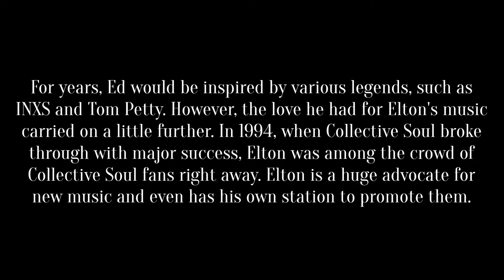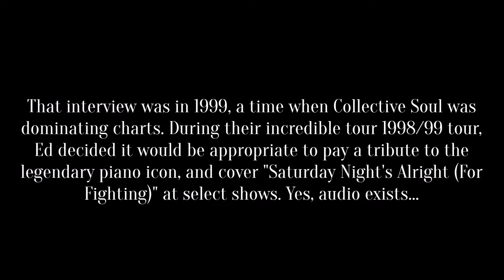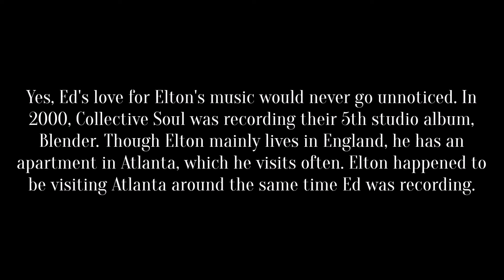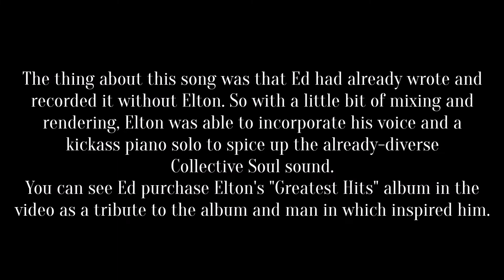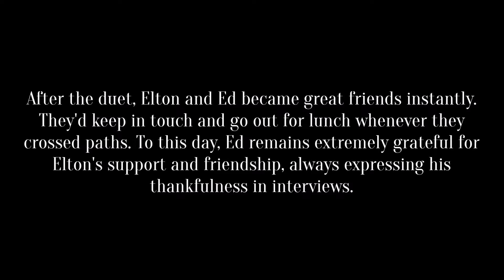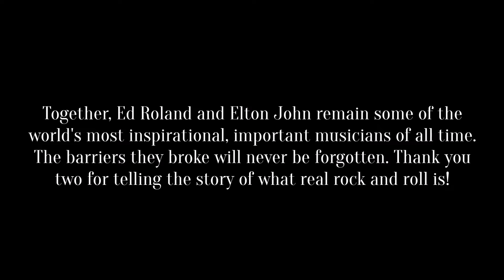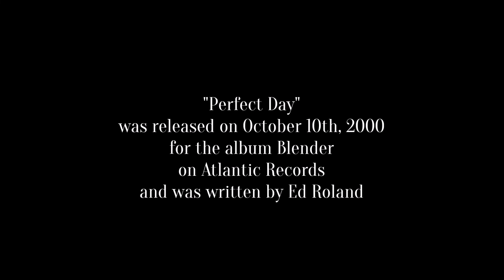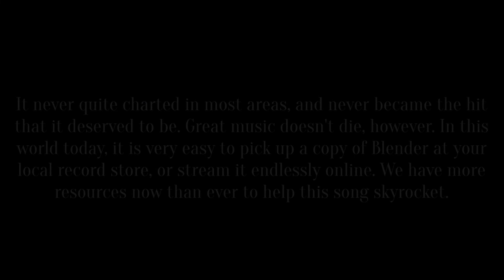(Collective Soul) Ed Roland's Connection to Elton John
Ed Roland, the singer and main songwriter of the Atlanta rock and roll band, Collective Soul, has a very unique connection to the 70s piano and glam rock icon Elton John! See this video for the full explanation of these two's awesome friendship, and incredible details on their duet together, "Perfect Day". An exclusive clip of Collective Soul covering "Saturday Night's Alright (For Fighting)" live in 1999 is also included. This is truly a rock and roll friendship meant to be!